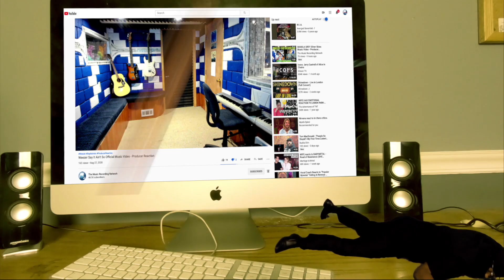Nova Rockafeller - "JESUS ON MY NECK" - Producer Reaction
🟩 My Name is Mike Cross and i m an old school producer here to bring you lots of entertainment and review the music from the producer point of view, This is my first time reaction to Nova Rockafeller - "JESUS ON MY NECK" so lets check it out guys.

𝗖𝗔𝗧𝗘𝗚𝗢𝗥𝗬:
Entertainment
Music
Stream